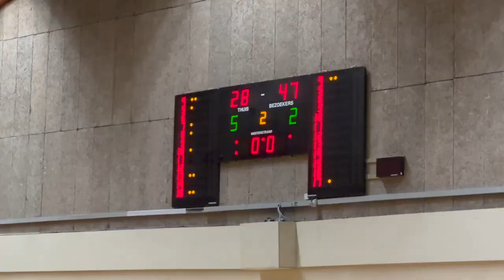U21 KBGO Finexa Basket@Sea vs Bavi Vilvoorde: 57-92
0:00:00 - Q1: 18-28
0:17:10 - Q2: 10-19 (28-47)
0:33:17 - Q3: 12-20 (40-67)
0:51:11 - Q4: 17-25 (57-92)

Box Score Oostende:
#4 Artim Dierendonck: 12
#5 Shenzo Moreaux: 14
#7 Tristan Bessem: 2
#8 Colin Haentjens: 16
#9 Robin Van Geluwe: 7
#10 Raf Bruyneel: 2
#13 Myrddin Popelier: 0
#14 Tibo Breemersch: 2
#15 Bavo Lezy: 2

Box Score Bavi:
#4 Jilan Lamrini: 12
#6 Jonas Speltinckx: 9
#9 Jules Pirart: 13
#10 Lars Van Den Broeck: 11
#12 Victor Cuyvers: 11
#13 Jesse Vangindertael: 6
#14 Niels Vervoort: 14
#16 Onyeka Agu: 11
#17 Matteo Lanoy: 5